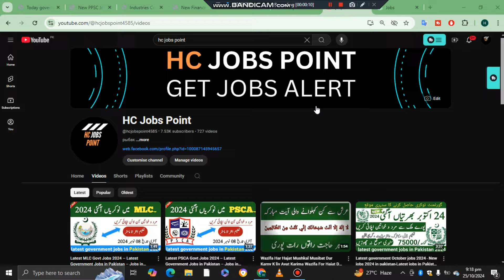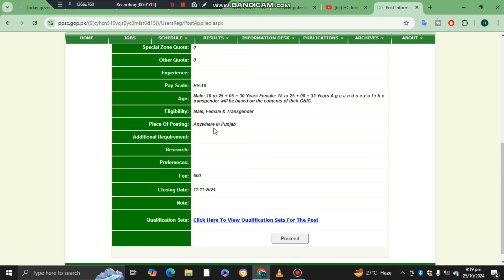Latest PPSC Govt Jobs 2024 – Latest Government Jobs in Pakistan – Jobs in Pakistan today 2024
PPSC JOBS 2024 – New Government Jobs in Pakistan –Jobs in Pakistan today–Govt Vacancies